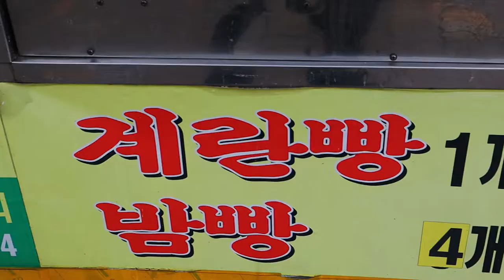A master of 30 years original egg bread (천원짜리 오리지날 계란빵, たまごパン, 雞蛋餅 1,000KRW), Korean Street Food